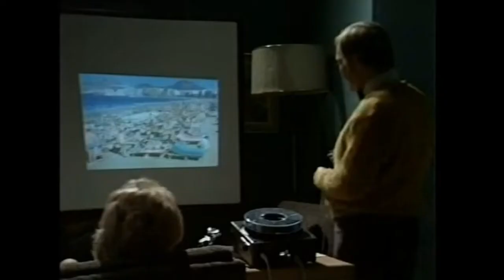Dave Allen Funniest Sketches (Part 2)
Clips from Dave Allen at Large